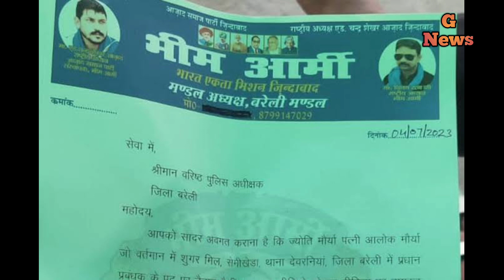ज्योति मौर्य को लेकर भीम सेना ने दिया अल्टीमेट सुधर जा नहीं तो दिमाग सही कर देगे